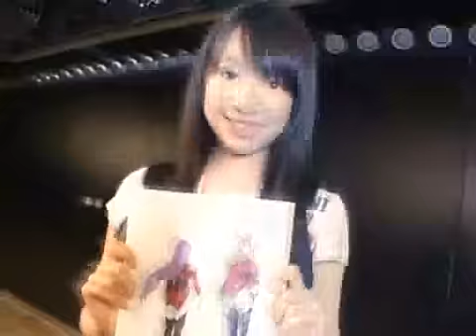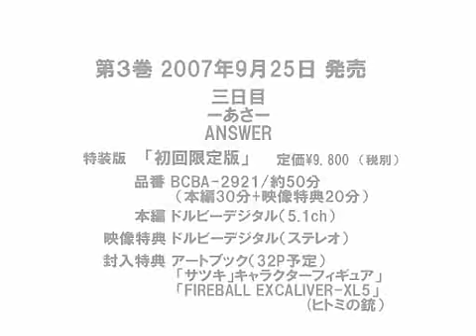Project Ice interviews with AKB48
Project Ice - the interviews with the girls from AKB48